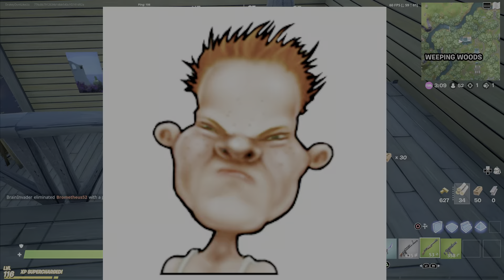UPDATE IS B.O.O.T.Y :~{}